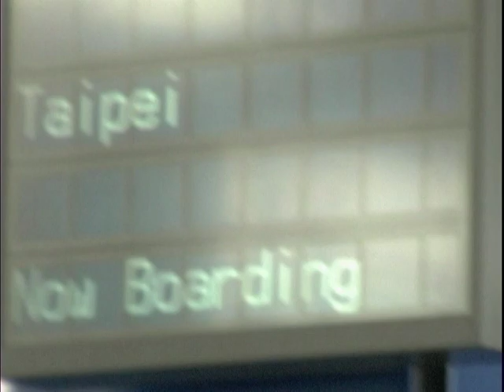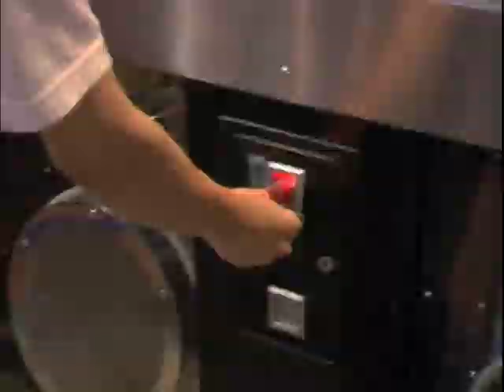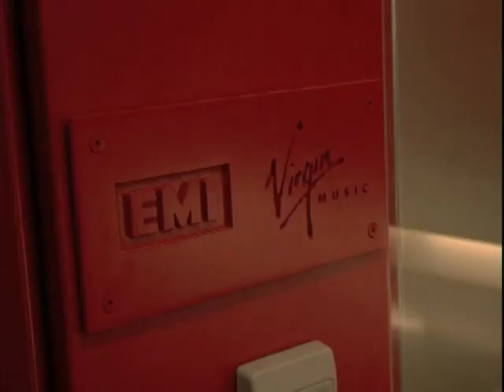No Sleep Till Shanghai - Part 2/4 - MC Jin - Documentary